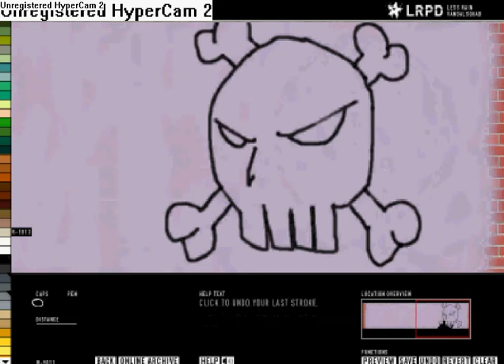graffiti studio lrpd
sdea style dead graffiti